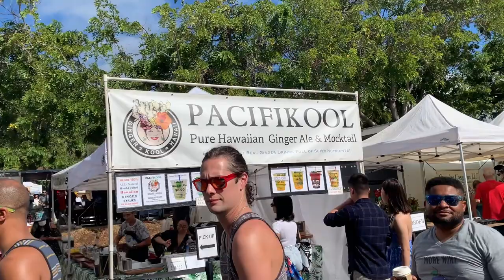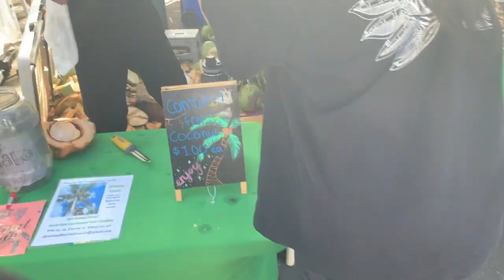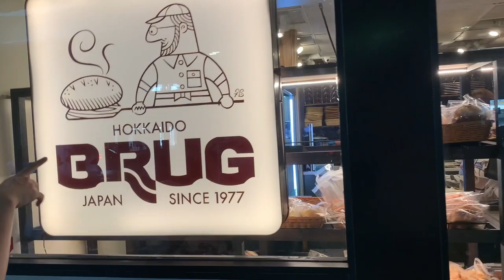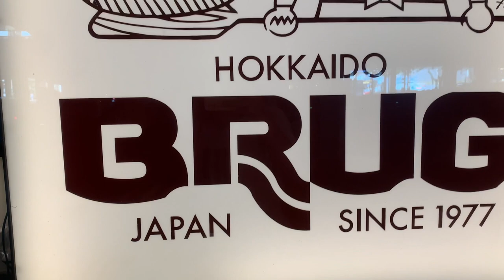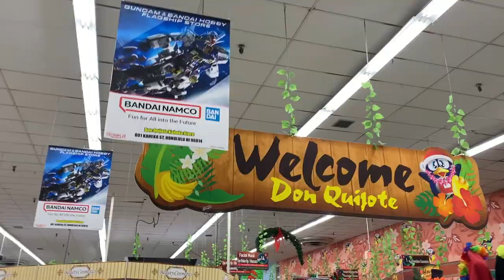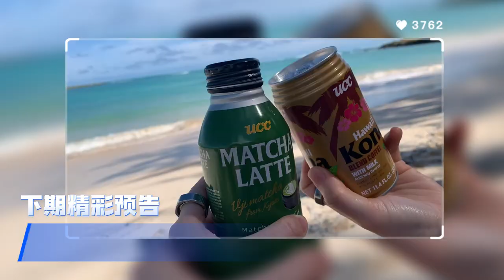夏威夷Vlog 2：逛吃逛吃的一天 | KCC农夫市场 & 特色日本超市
夏威夷系列第二集来啦～